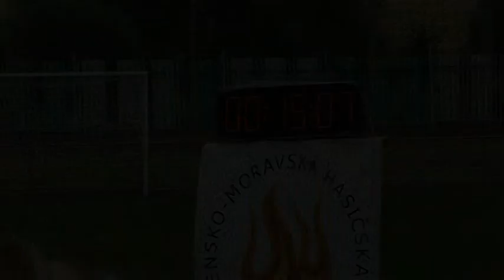Ruskovce | Lehota pod Vtáčnikom 17.06.2017